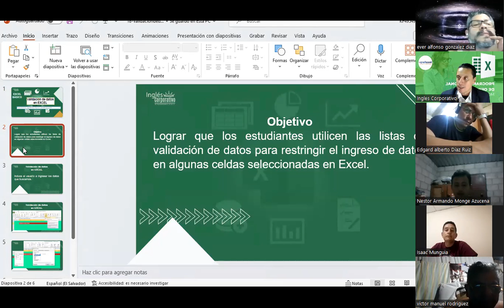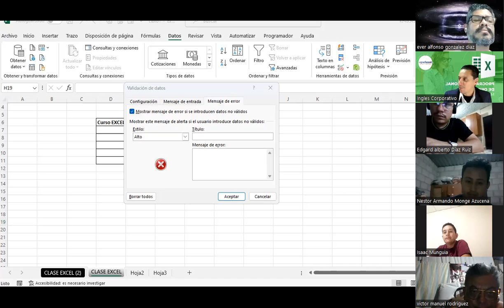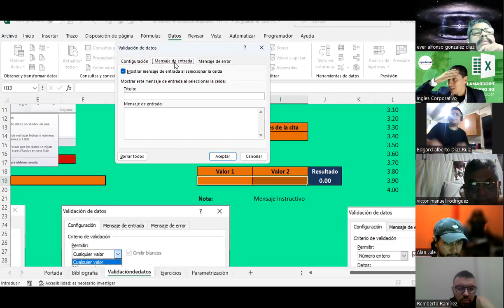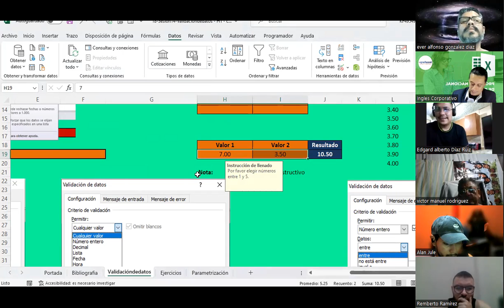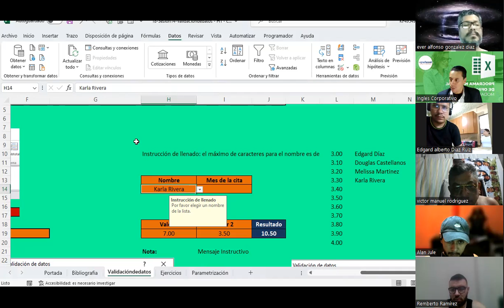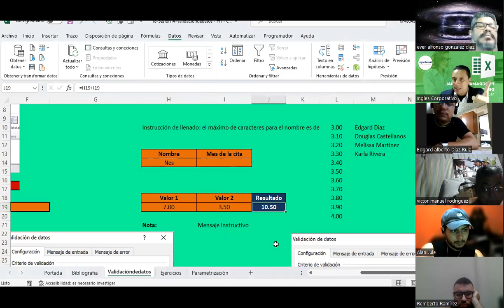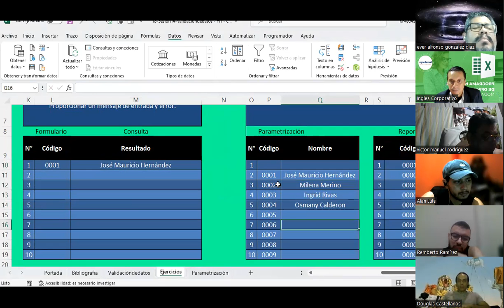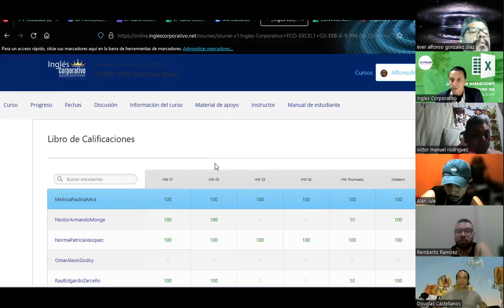Sesión14-07-09-23-IC29811-0009-2023-Guardado-Lista de validación de datos